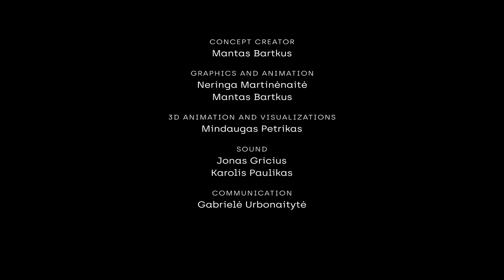KILÌMAS 2020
PROJECT *KILÌMAS - an animated graphics projection/installation on the facade of the former Vilnius Palace of Concerts and Sports on the right bank of river Neris.
Projection is to be exhibited during the Culture Night 2020 festival on the 25th of September.

*KILIMAS has a dual meaning in the Lithuanian language. One meaning is a carpet and the other is a verb “ascension”.

CONCEPT CREATOR
Mantas Bartkus
GRAPHICS AND ANIMATION
Neringa Martinėnaitė, Mantas Bartkus
3D ANIMATION AND VISUALIZATIONS
Mindaugas Petrikas
SOUND
Jonas Gricius ir Karolis Paulikas
COMMUNICATION
Gabrielė Urbonaitytė
PHOTOGRAPHY
Artiom Ponkratenko

DRONE
Kšyštofas Urbanovič
CAMERA
Diana Golubovskaja
LITHUANIAN MULTIPART  SONG VOCALS
Jolita Gubevičiūtė ir Aistė Tuminaitė
RUSSIAN GOSPEL
Alfred Schnittke – II Gospodi lisuse (Lord Jesus)
from three Sacred Hymns, 1984

Lietuvos Kultūros Taryba, Vilniaus miesto savivaldybė, festivalio organizatoriai, nanotekas, Marcus Kannberg, Pacha Mama, Ramenas ir Pagaliukai, Tinklinio akademija bei Kabinet agency.

The building has been selected due to few important reasons:
-    Historical location;
-    Unique and globally renowned architecture;
-    A period of time, when a carpet on
the wall was far from representing
the rich Eastern heritage; When
the party/government’s proposed way of living has been suppressing independence, initiative, responsibility, as well as multiple other traits that are the pillars of today’s democratic society.

The installation combines:
-    Different moments in history;
-    Social profiling;
-    Political environment based on stereotypes, its aftereffects on entire generations and modern view on the development of society;
-    Humanly comprehension;
-    Social justice;
-    Cultural and religious heritage with the existing environment.

Titled the gem of brutalism, the former symbol of the capital bears importance not only due to its unique cable-stayed structure but, first of all, due to the territory it is standing in.
In 1592 – 1593, a Jewish cemetery was established here, better known as Piromonto cemetery. The cemetery was closed in 1830, which later saw part of it destroyed and part of it remain until the end of WWII. When the Soviet Union occupied Lithuania, the government decided to close the Old Jewish cemetery. Without proper consideration of the importance of the cemetery to the Jewish nation, a large portion of it was destroyed during the construction of the outdoor pool and later exterminated all together with the construction of the building itself in 1961.
Among the forefront of the Vilnius Jewish community, who earned Vilnius the name of Lithuanian Jerusalem and were buried in the cemetery, was Talmudist Elijah ben Solomon Zalman, the Gaon of Vilnius, whose 300-year anniversary is celebrated in 2020.
The remains of the Gaon and his family have been saved before the destruction of
the cemetery and moved to Uzupis Jewish cemetery, later moved to Suderve.
Therefore, brutality lies not only in
the architecture of the building but in the demolition of the cemetery, which has crushed the recollection of the Piromontas cemetery. The heritage has been continuously destroyed through years and years of sports and cultural events taking place on-site. Nowadays, when the cemetery territory has been officially acknowledged and the building closed, debates arise about the future of the area. How can the sensitive area become an open and welcoming place to all citizens, without once again ignoring the religious and moral significance?

By using modern tech, graphic projections will be created in the installation, which will reflect the symbols of the Jewish nation, as well as interior attributes symbolizing the reality of the Soviet regime that forever changed the face of this location interpreted through variations of the rug on the wall. Different cultural and national symbols are all going to merge in the patterns of the carpet.